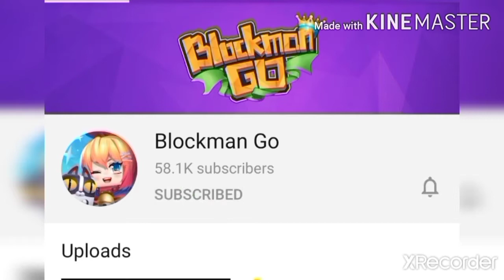HELPING A NOOB BECAME A PRO XD ( HARD TO MAKE ) HELPING Xx_aldous_xX